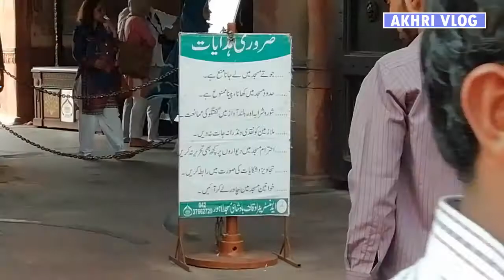Badshahi Masjid ka Visit | badshahi mosque history | Akhri vlog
The Badshahi Mosque is a Mughal era mosque in Lahore, capital of the Pakistani province of Punjab, Pakistan. The mosque is located west of Lahore Fort along the outskirts of the Walled City of Lahore, and is widely considered to be one of Lahore's most iconic landmarks